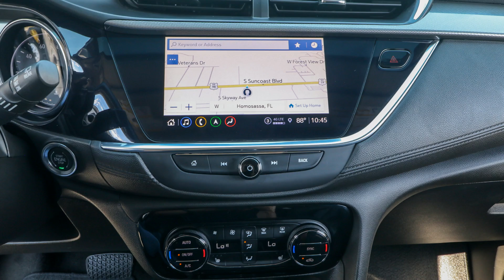2021 Buick Encore_GX Ocala, The Villages, Brooksville, Chiefland, Homosassa FL 24774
Satin Steel Metallic Used 2021 Buick Encore_GX Select available in Homosassa, Florida at Eagle Buick GMC. Servicing the Ocala, The Villages, Brooksville, Chiefland, FL area.

Recent Arrival! 2021 Buick Encore GX Select Satin Steel Metallic This Encore GX is equipped with features such as Advanced Technology Package (Adaptive Cruise Control HD Surround Vision Head-Up Display Memory Card Receptacle Radio: 8 Diagonal Buick Infotainment System w/Nav Rear Park Assist SiriusXM w/360L and Wireless Apple CarPlay/Wireless Android Auto) Hands-Free Power Liftgate Package (Hands Free Power Liftgate) Preferred Equipment Group 1SD Sport Touring Package (18 Aluminum Wheels Body Color Rocker Moldings Body-Color Bodyside Moldings Custom Grille w/Red Accents Red Front & Rear Bumper Protective Molding Sport Front Bumper w/Red Accents Sport Rear Bumper w/Red Accents and Sport Touring Badge) 18 Machined Aluminum Wheels 2 USB Ports w/Auxiliary Input Jack 2-Way Power Driver Lumbar Control 4-Way Manual Passenger Seat Adjuster 4-Wheel Disc Brakes 5.45 Final Drive Axle Ratio 6 Speakers 8-Way Power Driver Seat Adjuster ABS brakes Air Conditioning Alloy wheels AM/FM radio: SiriusXM Auto High-beam Headlights Automatic temperature control Brake assist Bumpers: body-color Cloth w/Leatherette Seat Trim Compass Delay-off headlights Driver door bin Driver vanity mirror Dual front impact airbags Dual front side impact airbags Electric Auxiliary Heating/Defroster Electronic Stability Control Emergency communication system: OnStar and Buick connected services capable Enhanced Performance 6-Speaker System Front anti-roll bar Front Bucket Seats Front Center Armrest Front dual zone A/C Front fog lights Front reading lights Front wheel independent suspension Fully automatic headlights Heated door mirrors Heated Driver & Front Passenger Seats Heated front seats Illuminated entry Knee airbag Low tire pressure warning Occupant sensing airbag Outside temperature display Overhead airbag Overhead console Panic alarm Passenger door bin Passenger vanity mirror Power door mirrors Power driver seat Power steering Power windows Radio data system Radio: 8 Diagonal Buick Infotainment System Rear reading lights Rear seat center armrest Rear side impact airbag Rear window defroster Rear window wiper Remote keyless entry Ride & Handling Suspension Roof rack: rails only Security system SiriusXM Radio Speed control Speed-sensing steering Split folding rear seat Spoiler Steering wheel mounted audio controls Tachometer Telescoping steering wheel Tilt steering wheel Traction control Trip computer and Variably intermittent wipers. 30/32 City/Highway MPG Awards: * 2021 IIHS Top Safety Pick with specific headlights.